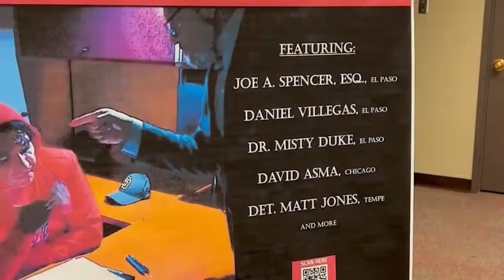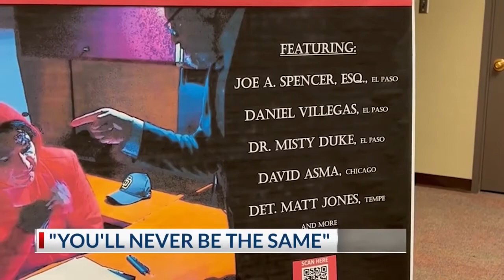“You’ll never be the same,” Daniel Villegas opens up on life after 2018 trial